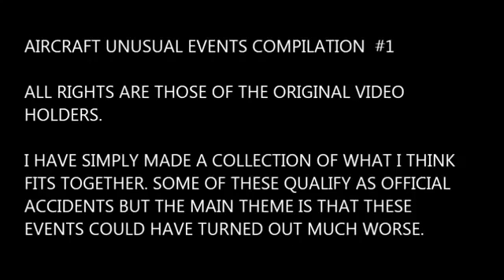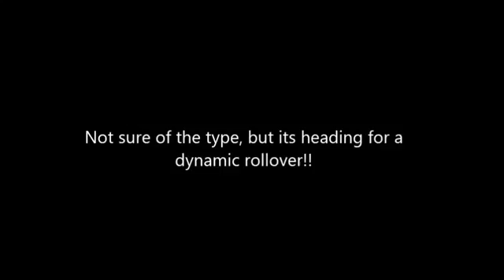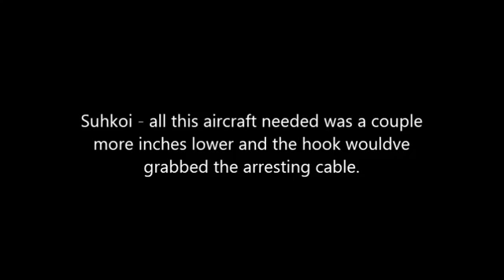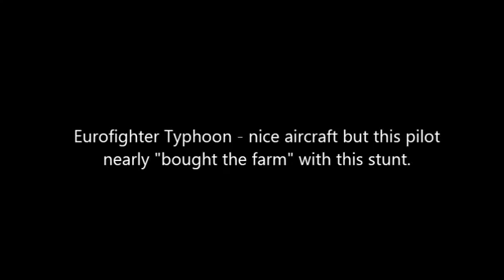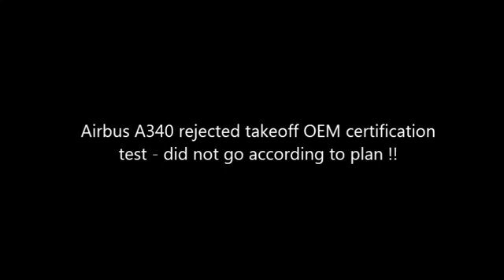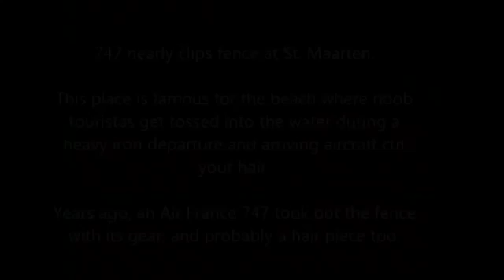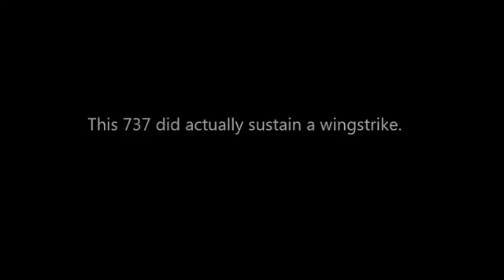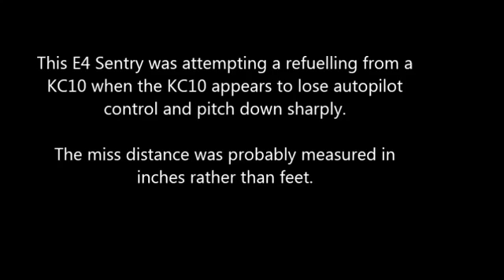#1 AIRCRAFT NEAR COLLISION AND UNUSUAL INCIDENT COMPILATION